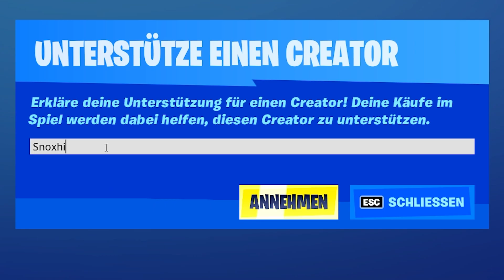ENDLICH KRASSER SHOP 😱 Heute im Fortnite Shop 8.5 🛒 DAILY SHOP | Fortnite Shop Snoxh